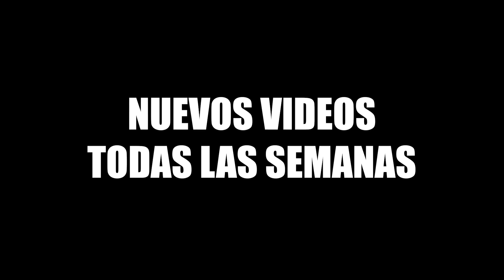¿Cuánto esperan ganar los UNIVERSITARIOS de la San Martín en su momento TOP? |Entrevistas en la USMP